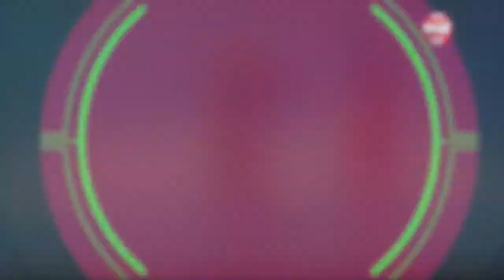❤ Beni Aşka İnandır ❤